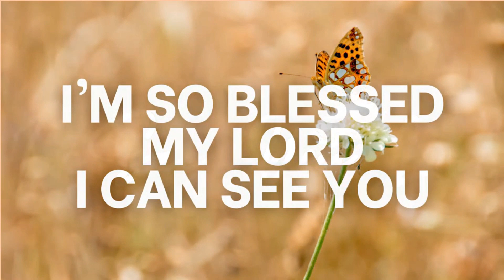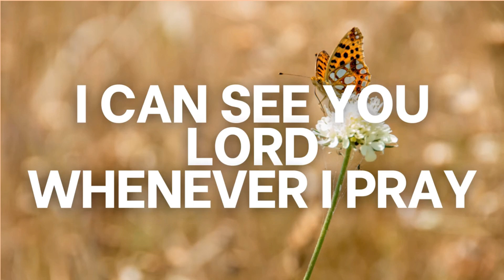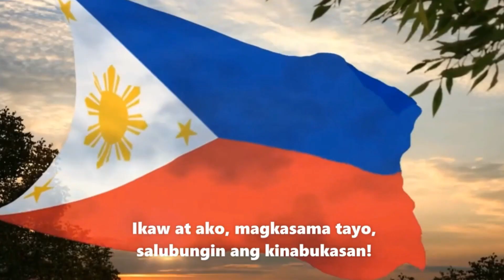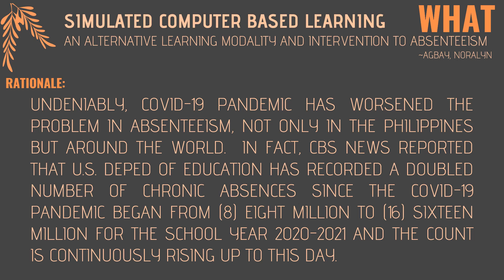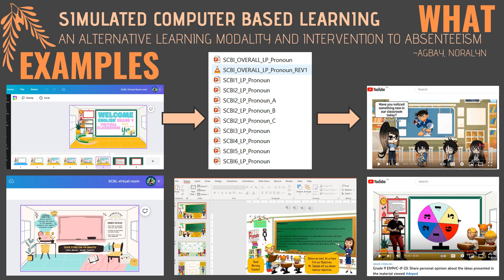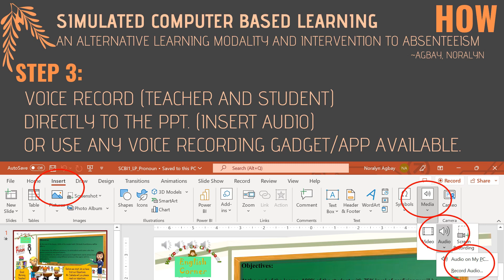SCHOOL LEARNING ACTION CELL: SIMULATED COMPUTER-BASED LEARNING AT BATAAN NATIONAL HIGH SCHOOL JHS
This video the is the presentation used for the School Learning Action Cell entitled Simulated Computer-Based Instruction at Bataan National High School JHS held last November 24, 2022.

For more

***Feel free to use and/or download the videos, just please let me know by commenting down below 👇👇👇